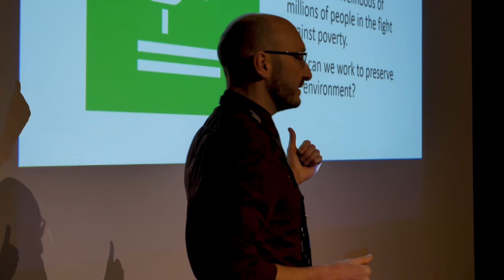Day in the life of a Year 10 Life Sciences UTC student